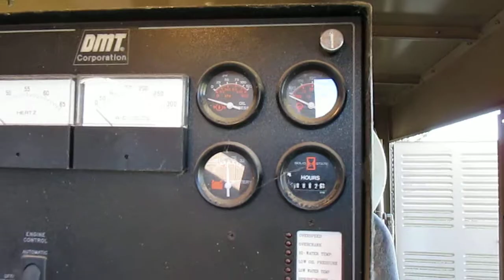DMT 300 KW generator shut down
DMT D Series Generator Set
300 KW 220 VAC 3 phase